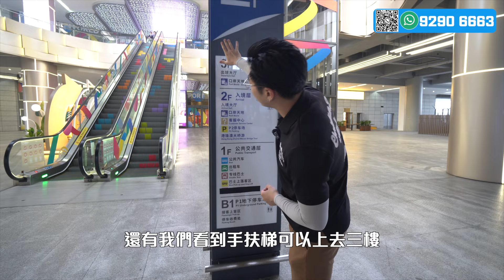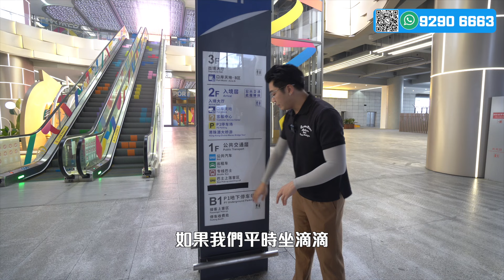港珠澳珠海口岸終於有商場｜咁多食肆，還有免稅商店？｜假期早到珠海還可以係關口飲早茶？🤤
我們提供最貼心的大灣區置業服務：
專業團隊分析灣區走勢
針對客戶俾出專業意見
Follow至裝修出租，錢銀永無憂

聯絡電話:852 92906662  Anson張生
聯絡電話:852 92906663  Anna盧小姐

往期精選收樓視頻:
港車北上必需品  喺珠海點換領內地車牌？可以一站式免考試？還可以即日出證？
港人內地按揭攻略！現在利息創新低？提早還款罰息？埋黎睇下現在按揭條件同細節啦！